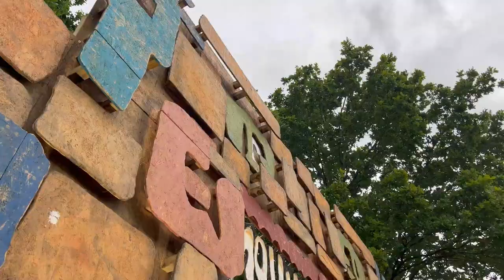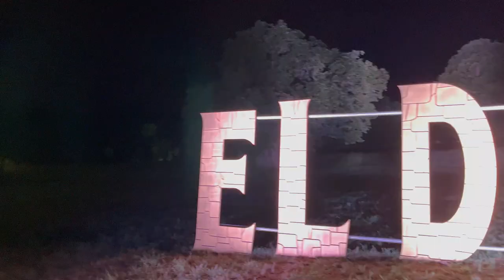EL DORADO FESTIVAL 2022 VLOG & AFTERMOVIE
We had the most insane time at El Dorado Festival 2022 and here is my vlog and after movie showing what we got up to! Let me know if you have any questions about the festival!

Ciao xxx